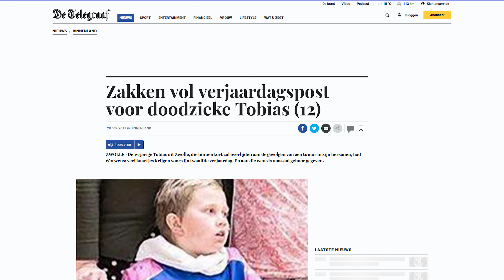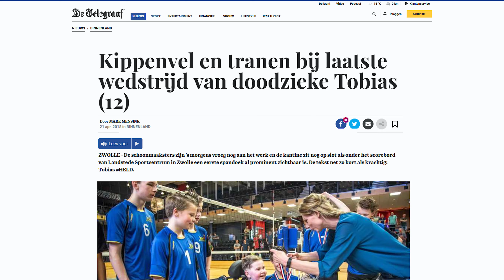Reitse Sybesma, vader van een superheld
De Tobias Sybesma Foundation maakt een documentaire. Dat is nieuws. En documentaire over de zoektocht naar een succesvolle behandeling voor hersenstamkanker.

Het verhaal van Tobias Sybesma speelt daarin een rol, maar we laten vooral in beeld komen hoe de zoektocht verloopt. een zoektocht waarvan nog niet weten hoe en wanneer dat eindigt.

In de eerste aflevering is Reitse Sybesma, vader van Tobias Sybesma aan het woord.